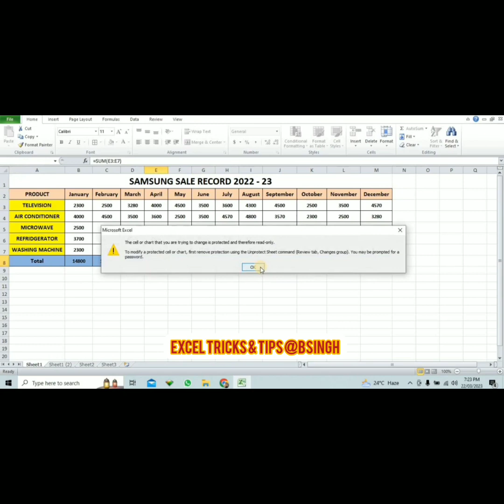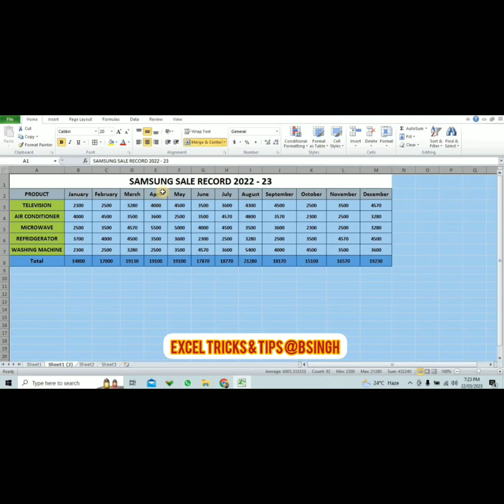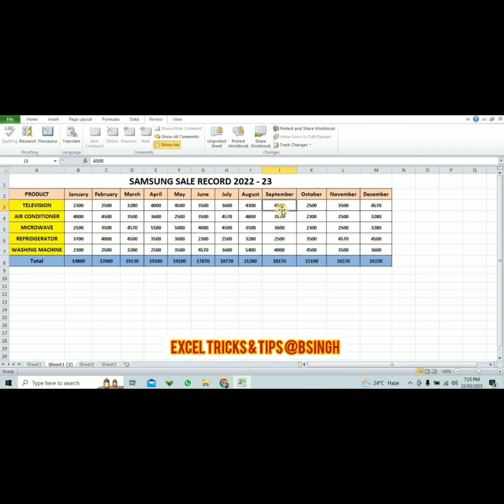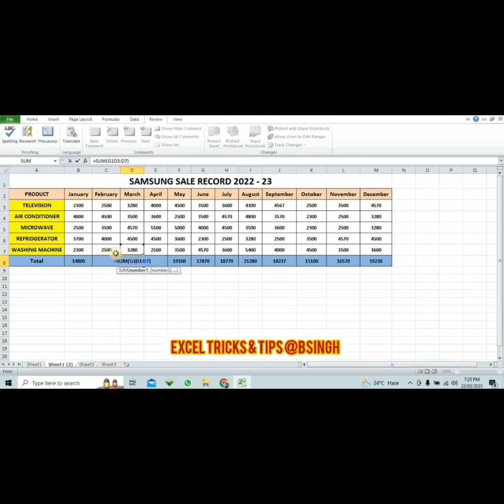How to Lock Cells in MS Excel | Lock Cells & Protect Sheet in Excel in Hindi tutorial excel@Bsingh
how to protect cells in excel without protecting sheet
how to lock formulas in excel lock formula excel dollar sign
unlock cells in excel
lock cells in excel formula
lock cells in excel shortcut
how to lock cells in excel online
how to lock cells in excel mac how to lock cells in excel when scrolling
how to lock cells in excel mac how to lock cells in excel online.
How to lock cells in excel
Description

X

In Excel

How To Lock Cells in Microsoft Excel How to protect or unprotect Excel file and worksheet How to Protect Excel File to Open With Password How To Protect Cells That Contain Formulas In Excel HINDI Lock cells in excel
How To Lock Individual Cells and Protect Sheets
Lock Cells & Protect Sheet in Excel || Hindi
How to Lock Cells in Excel and Protect Formulas
your How to Lock individual Cell or specific Cells in Excel (Hindi)
How To IMMEDIATELY Auto Lock Cells After Data Entered
How to Protect Excel Tile with Password Set Password to Excel
Sheet
How to Password Protect Particular Excel Cells Excel Lock cells in excel formula
Lock cells in excel shortcut Lock cells in excel without protecting sheet
Lock cells in excel online
Lock cells in excel with password
Lock cells in excel oba
Lock cells in excel to scroll
Lock cells in excel but allow filtering How to lock cells in excel
How to lock cells in excel formula
How to lock cells in excel when scrolling
Shortcut to lock cells in excel
How to lock cells in excel without protecting sheet.
How to lock cells in excel mac
How to lock cells in excel so no one can edit
How to lock cells in excel to avoid editing
Lock particular cells in excel Lock multiple cells in excel
Locking cells in excel shortcut